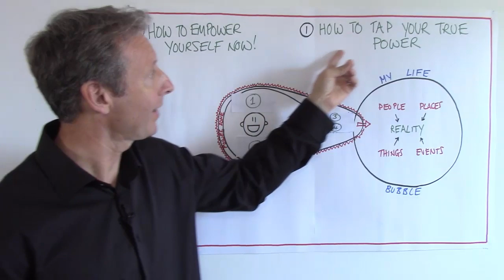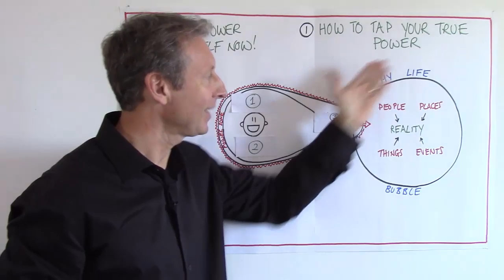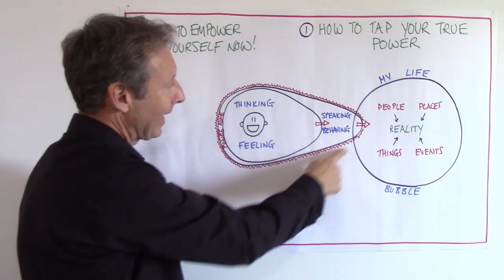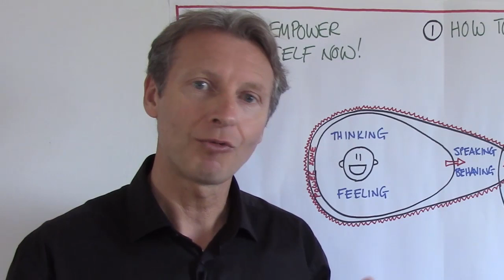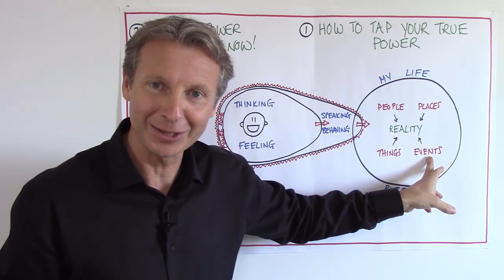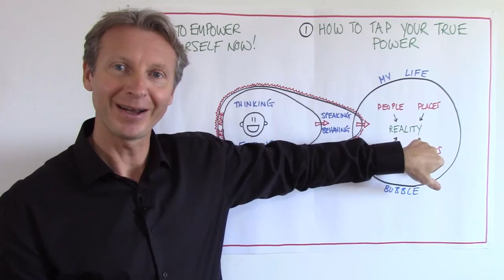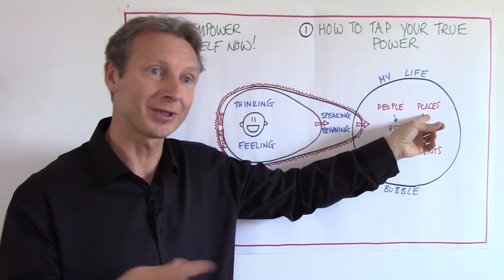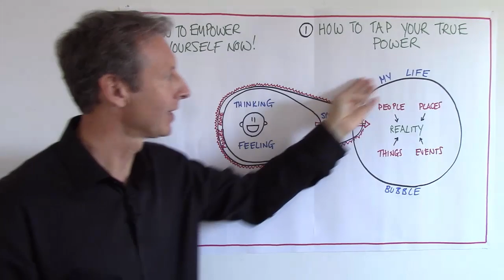Self Empowerment - How To Tap Your Core Power [Part 1]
Tired of bad habits holding you back?
Want to make positive changes that actually stick?
Then this FREE 30 Day Habit Challenge is perfect for you!

How to empower yourself.

"The 3 C's of life: choices, chances and changes. You must make a choice to take a chance or your life will never change."
                         - Unknown

Today we are talking about self-empowerment. At the basic level, the term 'empowerment' simply means 'becoming powerful'.

To "power up" we need to recognise and own our core "powers." By doing this, we establish the basis for personal empowerment, responsibility and proactivity that makes the biggest difference in creating our exceptional results.

I like to ask people what are their core powers that supply and support all of their other powers. "What are your most fundamental powers? If you really wanted to power up, what core powers would you focus your attention on?"

Most people don't know. Do you? How would you answer that question?

The answer is simple and awesomely profound. We each have four inescapable core powers which enable us to with the ability to respond to things and that's exactly what I cover in today's video.

Enjoy and speak soon.

Colin